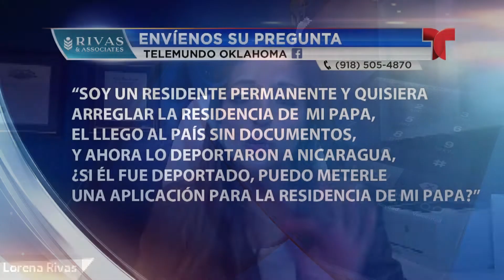Inmigracion Lorena Agosto 10, 2022